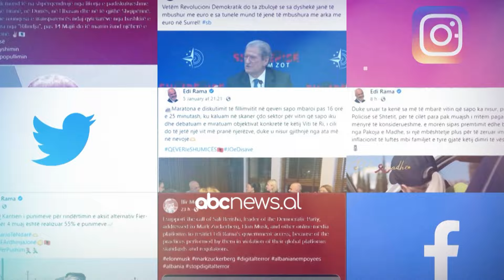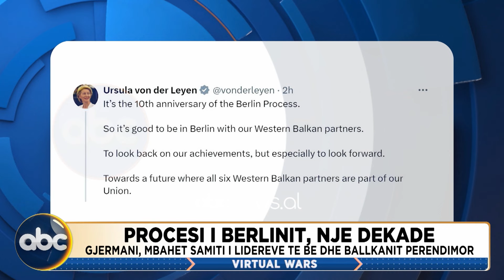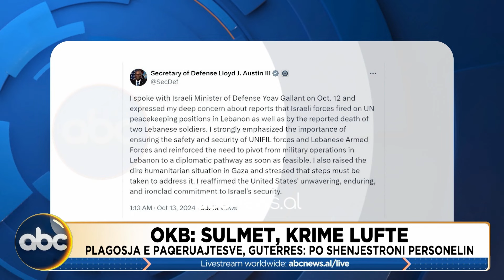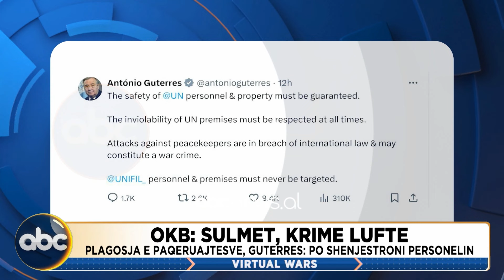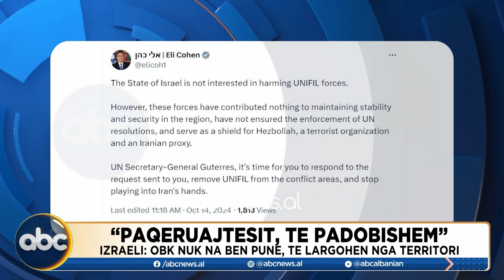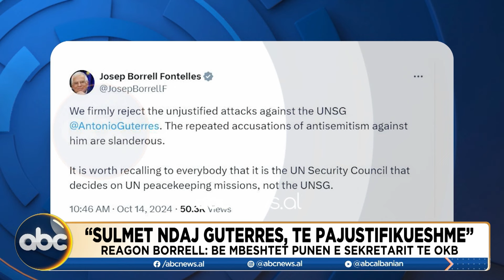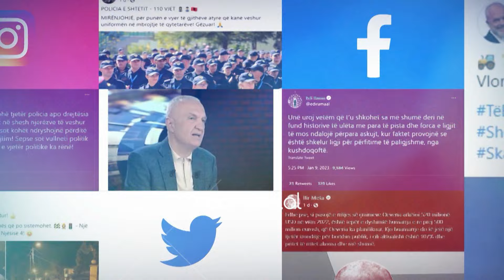Lufta, në fushëbetejë dhe në diplomaci! Përplasje Izrael-OKB... - Virtual Wars 14 tetor